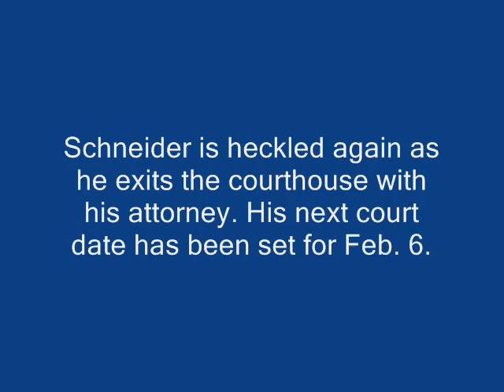Alleged greyhound abuser from Watertown taunted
Watertown resident Kevin Schneider is jeered at by animal activists outside the Waltham District Court.